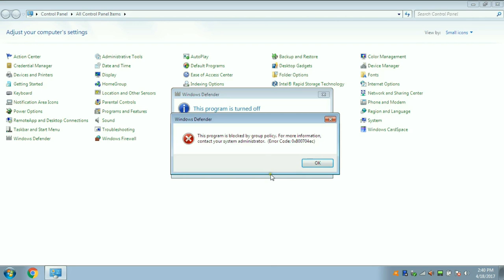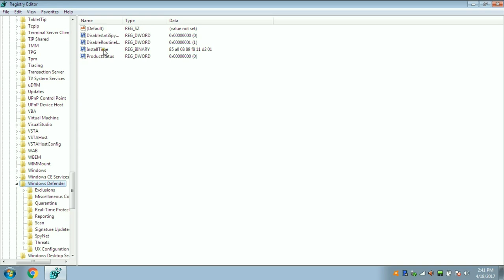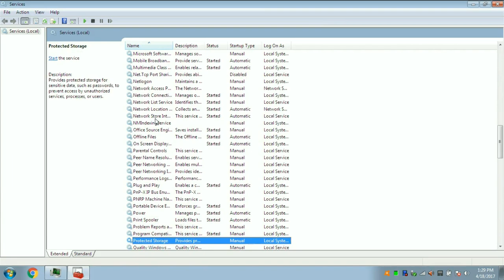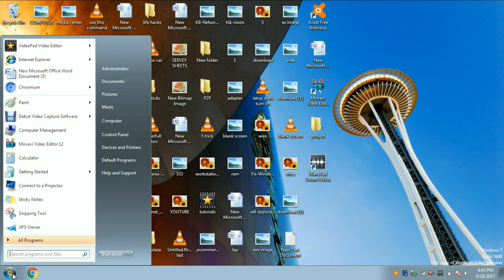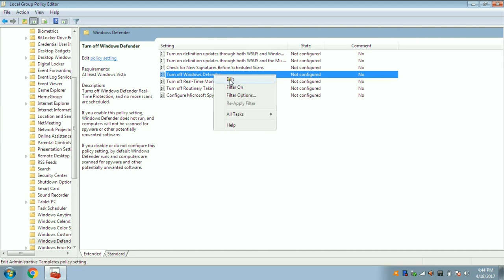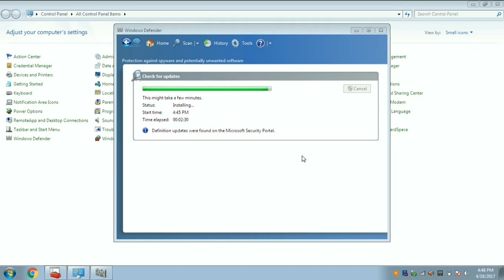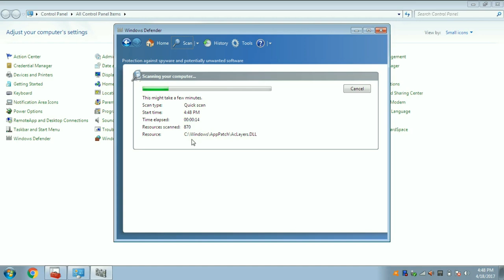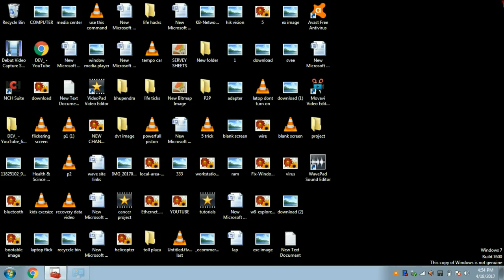(Solution) !!! Windows Defender Error, Not Update, Turn Off, in window 7,8,8.1.10